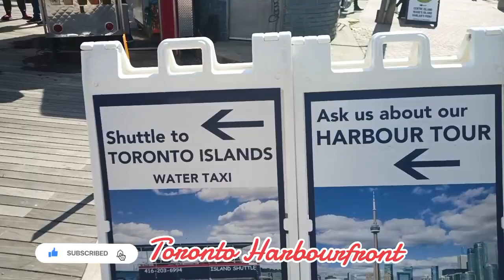EXPLORING TORONTO BEAUTIFUL HARBOURFRONT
JUNE 2924 - EXPLORING BEAUTIFUL TORONTO HARBOURFRONT